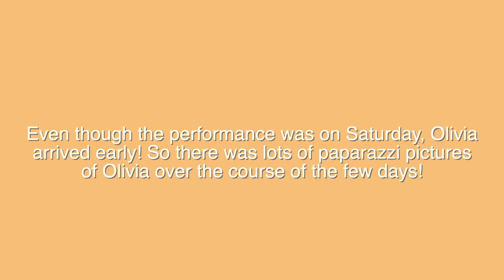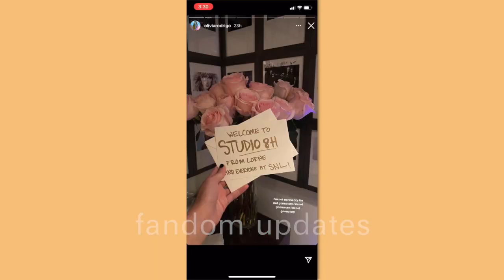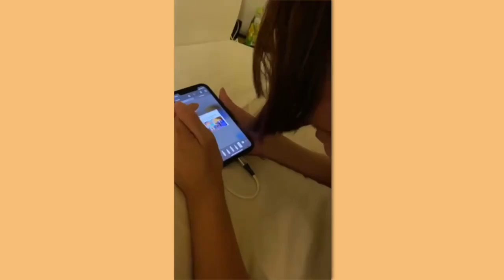Olivia Rodrigo Success Secret Revelaed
After much anticipation, Olivia Rodrigo made her Saturday Night Live performance debut, and she did not disappoint.

But what is the secret of Olivia´s mass success?

Olivia Rodrigo finally made her debut on SNL.

Performing two of her three recently released singles on the May 15th episode hosted by Keegan-Michael Key, Olivia held nothing back, proving to all how incredible of a performer she is. Beginning with a heartfelt rendition of "drivers license," Olivia stunned fans during the bridge by letting her emotions guide each and every lyric. "Olivia Rodrigo is the greatest live female singer right now," tweeted one fan following the performance. "Don’t know what I was expecting but it was nothing as incredible as this SNL performance. She sounds just like she does on the record so effortlessly."

Olivia Rodrigo Success Secret Revelaed is elevating her level constantly because she uses meditation.

She is able to connect with her audicence in every performance and enjoys each and every show.

She is able to connect with her audience elevating her onciousness.

Her natural talents, her dedication and the constant work alone could not made alone the kinf of star she is.

You can become a star too using Olivia´s hack.